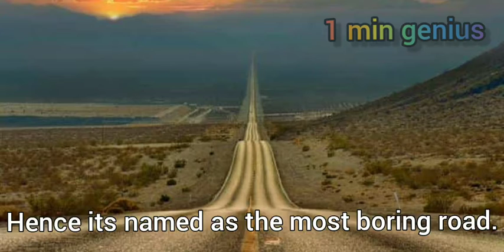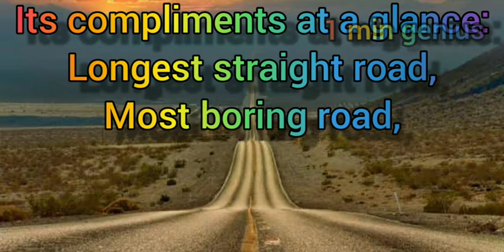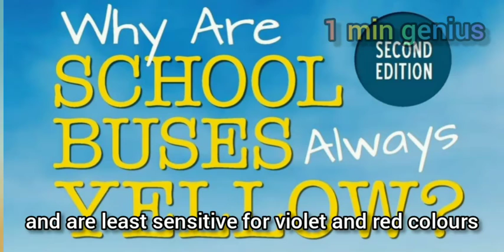Top 5 interesting facts # unknown, episode 1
Our channel provides you amazing - informative - interesting - unknown - top facts on various aspects

There are also provided captions of the fact on screen included with background speech. so that the viewers don't face any inconvenience in watching the video..

   Even provided some images on screen which are related to the particular fact..

   We make video once a week...